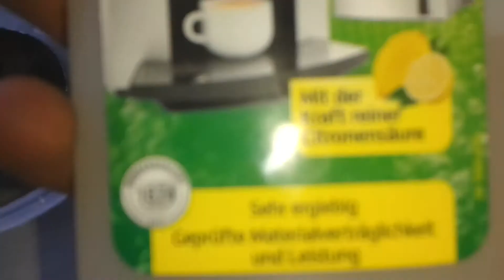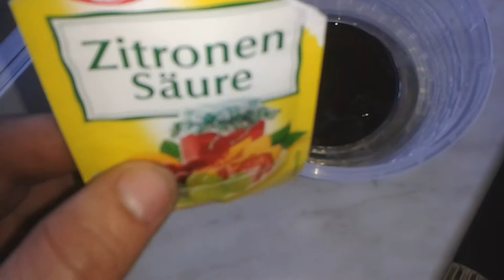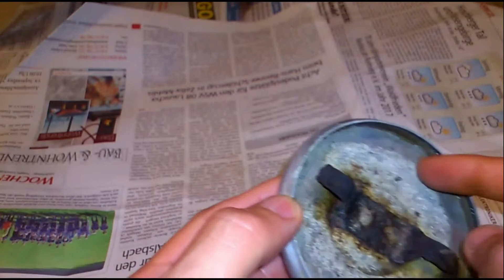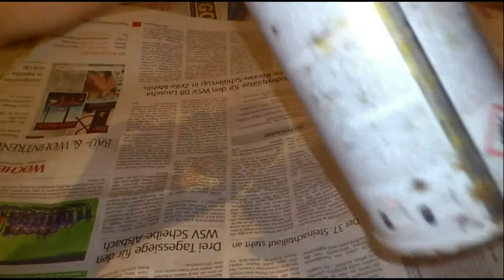HOW TO: Entrosten mit Kartoffeln & Schimmelreiniger?! -AuTark- HD Deutsch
Entrosten mit Schimmelreiniger, Zitronensäure und einer Kartoffeln?!
ja, das geht!